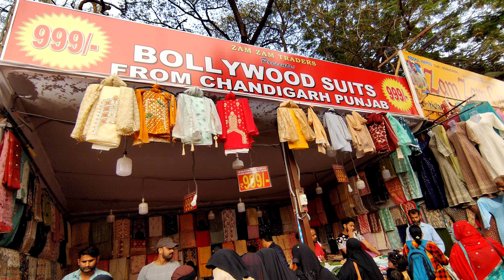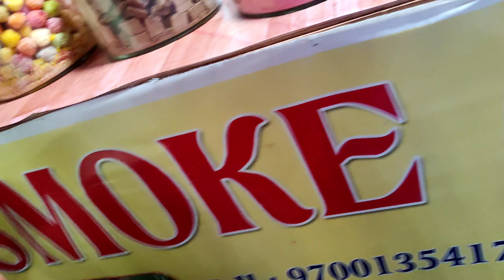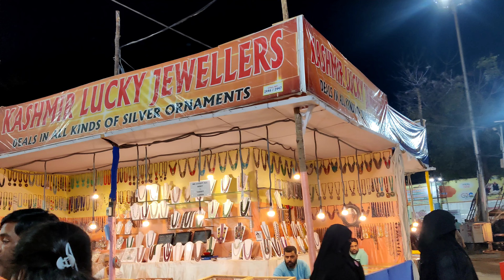Nampallyexbition||hyderabad numaish exibition||shopping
Nampallyexbition||hyderabad numaish exibition||shopping||‎@honeysriteluguvlogs